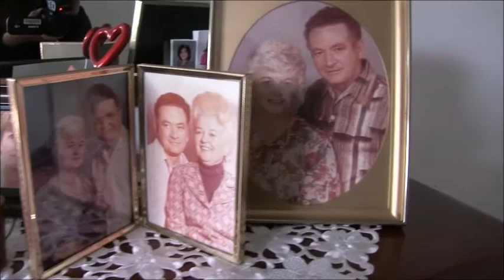The Husband(s)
In this short video Edna talks about her husband(s) and what they were like.